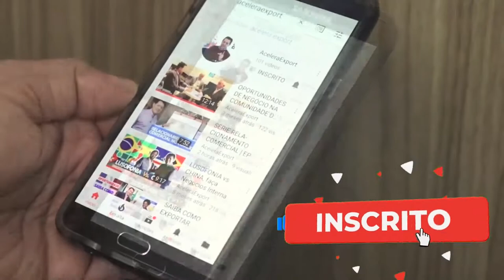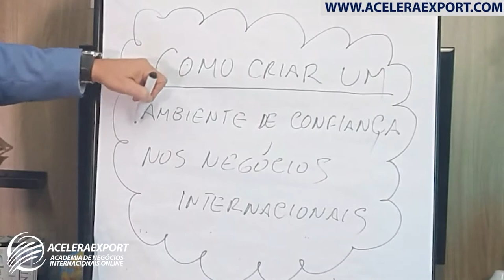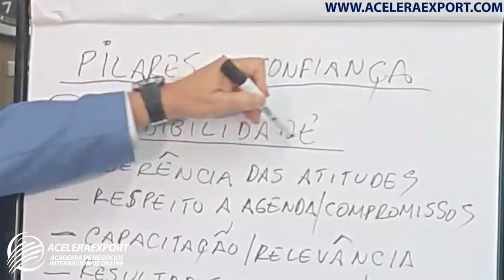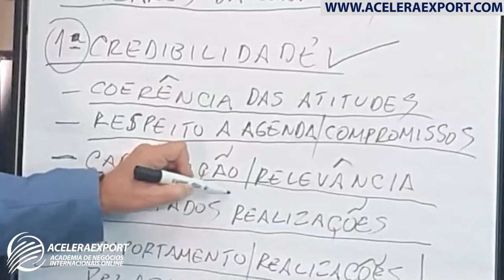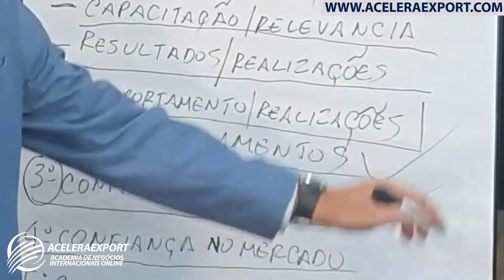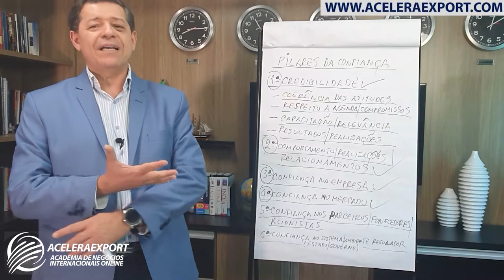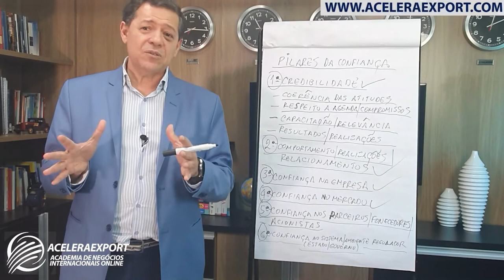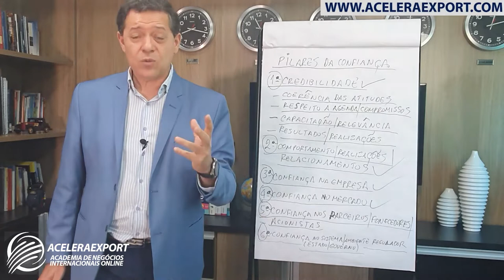COMO CRIAR UM AMBIENTE DE CONFIANÇA NO COMÉRCIO INTERNACIONAL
Livro "Velocidade da Confiança: o Elemento que faz Toda a Diferença"